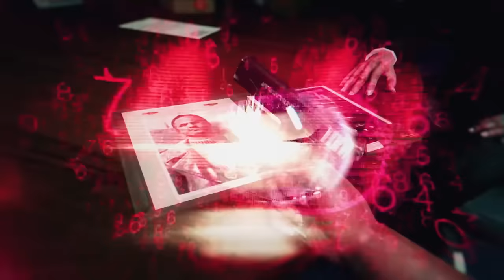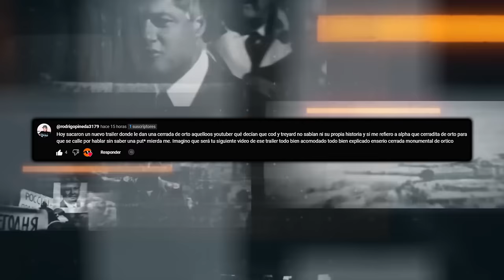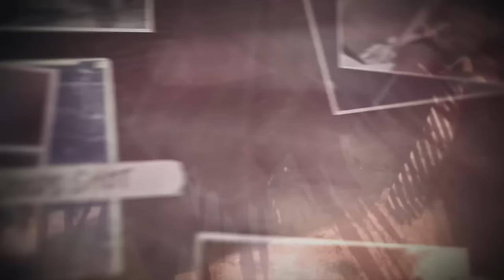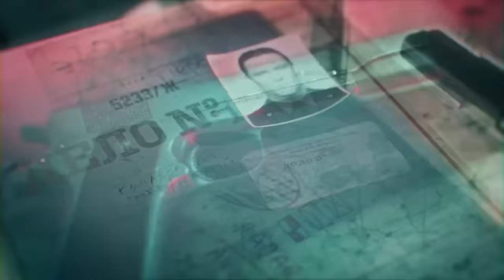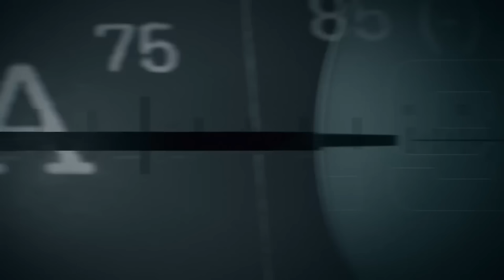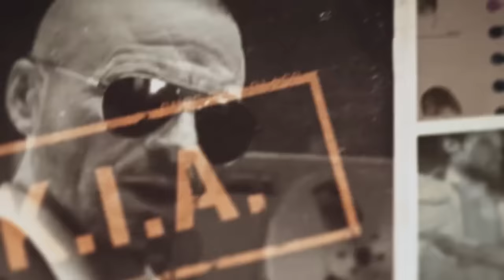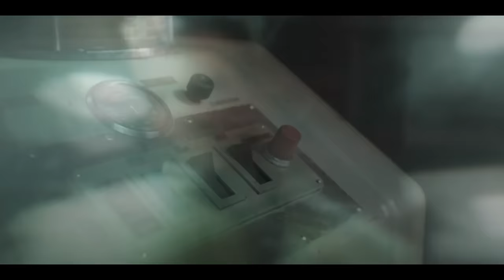ALEX MASON está VIVO, ACTIVISION lo CONFIRMA | LORE CALL OF DUTY BLACK OPS 6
ALEX MASON está MUERTO, ACTIVISION lo CONFIRMA | LORE CALL OF DUTY BLACK OPS 6

🎬Black Ops 6 es IGUAL a Infinite Warfare y la COMUNIDAD NO SE DA CUENTA | Análisis Call of Duty